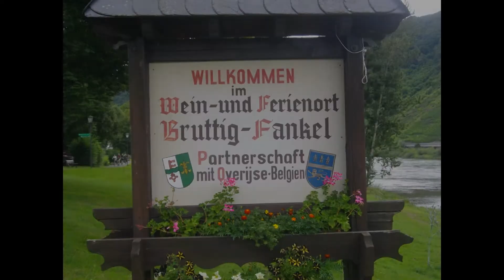Bruttig - Fankel mehr als nur ein Ort Folge 30 - Das Moselland Museum Ernst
Neu in der Region im Moselort Ernst.
Beitrag darf gerne geteilt werden
Vielen Dank an alle Mitwirkenden im Film. Die mir, und den Zuschauer Ihre Heimat  und mein Bruttig-Fankel zeigen.